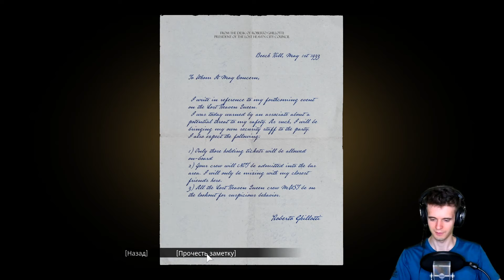Прохождение Mafia Definitive Edition ● С днём рождения! #7 ● Мафия ремейк геймплей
Mafia: Definitive Edition  — компьютерная игра в жанре приключенческого боевика и шутера мафия ремейк геймплей от третьего лица, являющаяся ремейком игры Mafia: The City of Lost Heaven. Как и в случае с Mafia III, над игрой работает студия Hangar 13. Мафия 1 ремейк обзор как и в оригинальной игре 2002 года, сюжет ремейка будет разворачиваться в 1930-е годы в вымышленном американском городе Лост-Хэвен (англ. Lost Heaven), отныне находящемся в штате Иллинойс, обзор мафия 1 ремейк расскажет историю Томаса Анджело — обыкновенного таксиста, который вынужденно и неожиданно для себя становится членом одной из двух могущественных мафиозных группировок города mafia definitive edition, конкурирующих друг с другом. При этом разработчики обещают некоторым образом расширить оригинальный сюжет ремейк мафии.